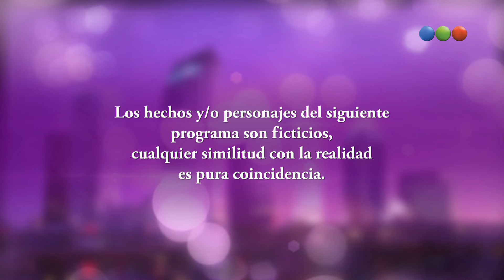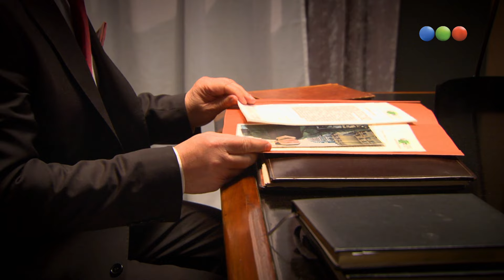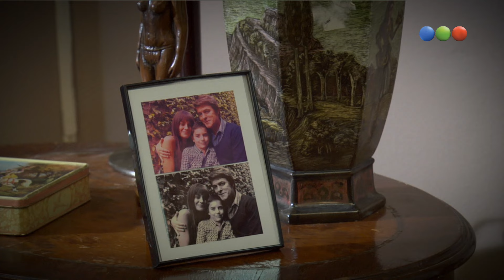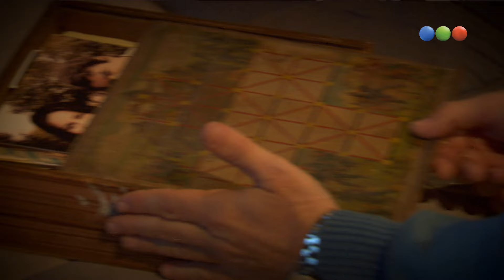Capítulo 1 - Taxxi, Amores Cruzados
"Taxxi, Amores cruzados" cuenta la historia de Martín Montana (Gabriel Corrado), un médico que luego de sufrir la muerte de su
esposa se refugia tras el volante de un taxi, escapando de un recuerdo que lo atormenta desde hace quince años. Para Martín, esta
muerte representa una herida aún abierta. Sin embargo, su vida toma un rumbo inesperado cuando el destino lo cruza con Tania
(Rocío Igarzábal), una mujer idéntica a Agustina, su difunta mujer. Sus vidas quedan entrelazadas en este encuentro y el amor revive
en Martín con la fuerza del pasado.